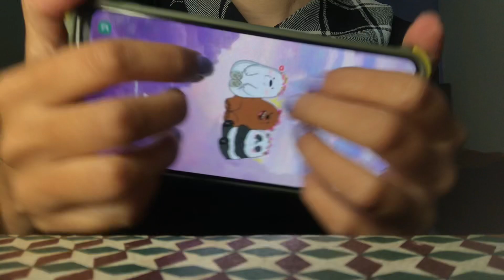ASMR fast and aggressive phone tapping for tingles 📱😴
☆ASMR fast and Aggressive  phone tapping☆